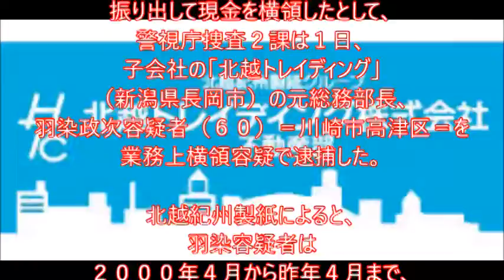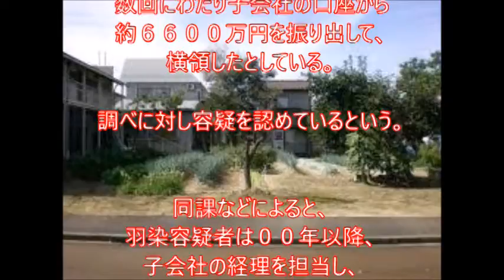‹北越紀州製紙›元子会社部長を逮捕 ２４億円着服か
北越紀州製紙の子会社から不正に小切手を振り出して現金を横領したとして、警視庁捜査２課は１日、子会社の「北越トレイディング」（新潟県長岡市）の元総務部長、羽染政次容疑者（６０）＝川崎市高津区＝を業務上横領容疑で逮捕した。